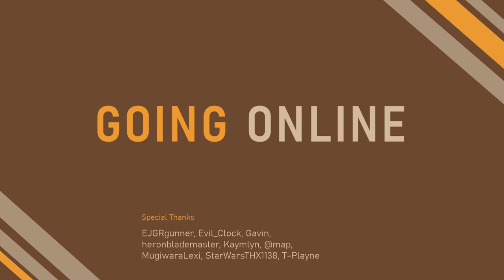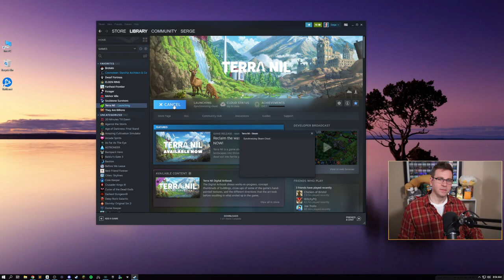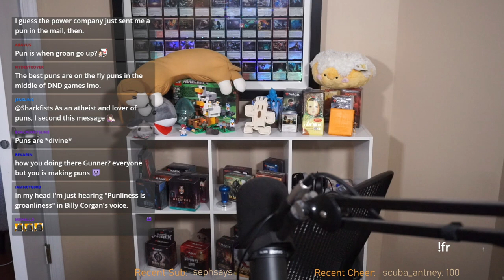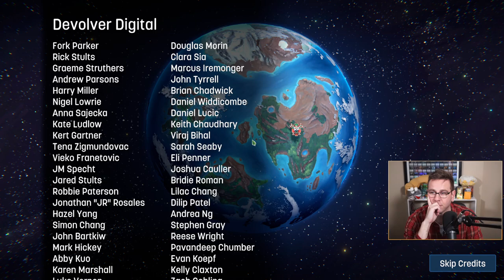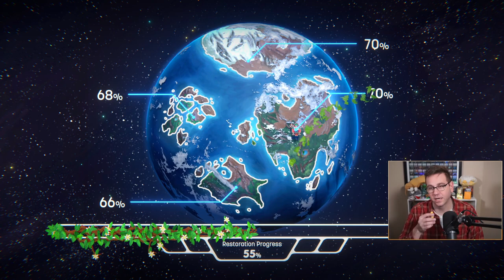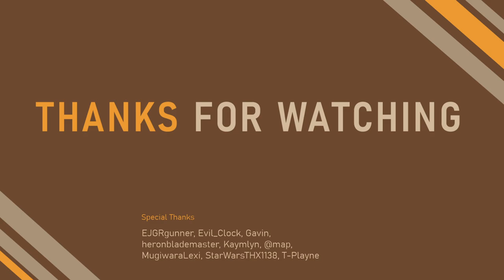New Planet Just Dropped - Ep 1 Terra Nil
Terra Nil

Today we check out this reverse city builder about ecosystem reconstruction that everyone's been telling me to play.

0:00 Stream Start
3:36 Booth
7:00 Game Launch
8:27 Game Start
24:41 Run 2
50:07 Run 3
1:06:10 This Is Fine
1:06:51 Run 3
1:29:00 No One Ever Expects The Goose
1:29:22 Run 3
1:42:02 Game Resumes
1:43:43 Map 2
2:49:57 Map 3
2:58:12 Lunch Break
3:11:42 Game Resumes
3:52:21 We Got There
3:54:12 Map 3
3:59:18 Map 4
4:37:25 Snack Break
4:39:17 Very Canadian
4:39:45 Map 4
4:46:42 Snack Break
4:48:05 Peacock Watch
4:50:06 Game Resumes
4:56:51 Goodbye Fish
4:57:29 Map 4
5:07:16 Lift Off
5:08:33 Wrap Up